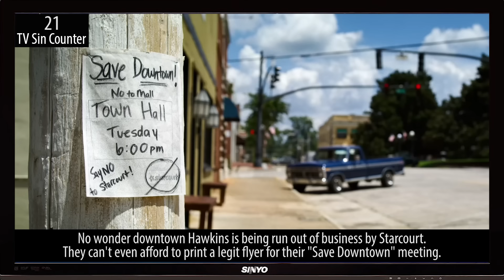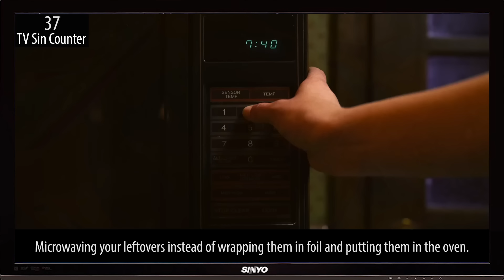Everything Wrong With Stranger Things S3E1 - "Suzie, Do You Copy?"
Ah yes, season 3 of Stranger Things, when the episodes were of a sensible length and the sins just kept flowing.  Here's everything we found "wrong" with Stranger Things, "Suzie, Do You Copy?"

Our website has more about us including other channels on YouTube: @CinemaSins @commercialsins @cinemasinspodcastnetwork.